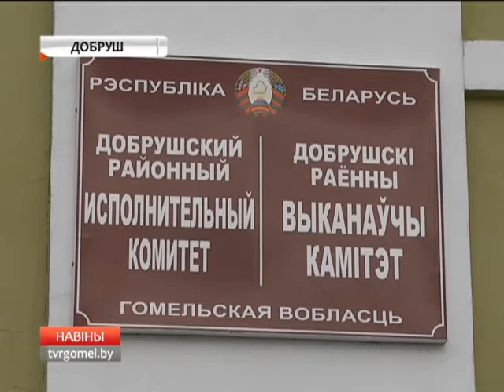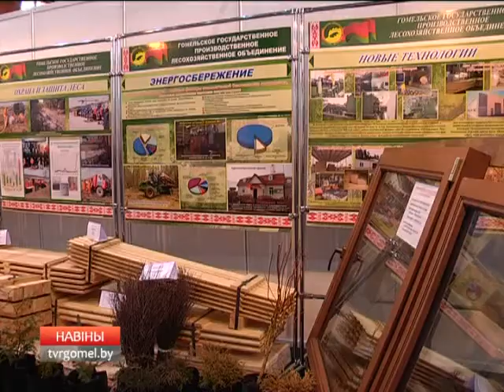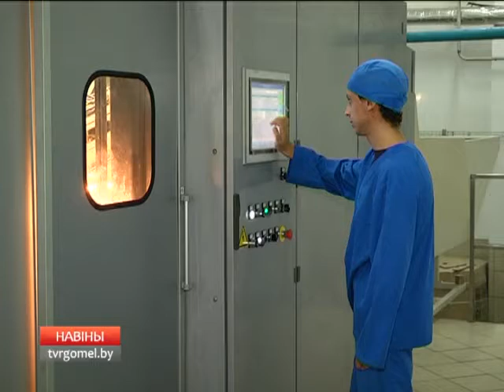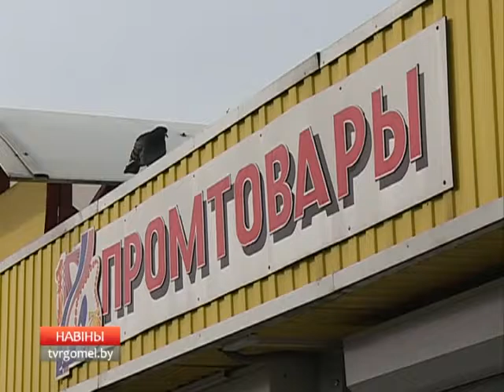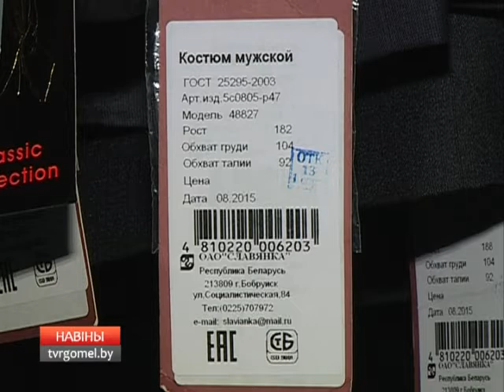Новости региона 18 40 10 03